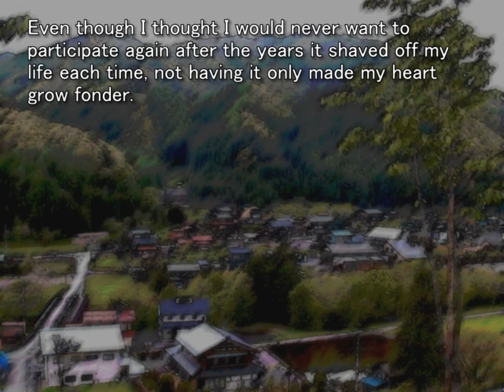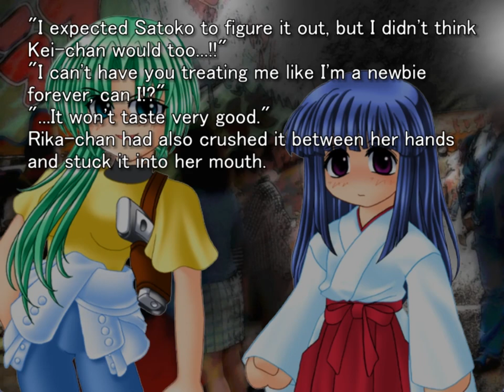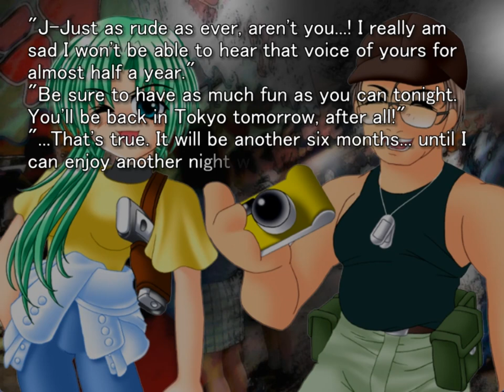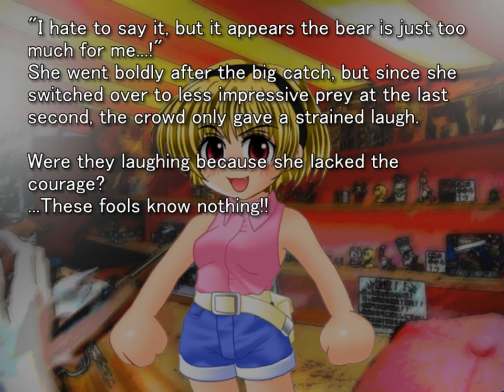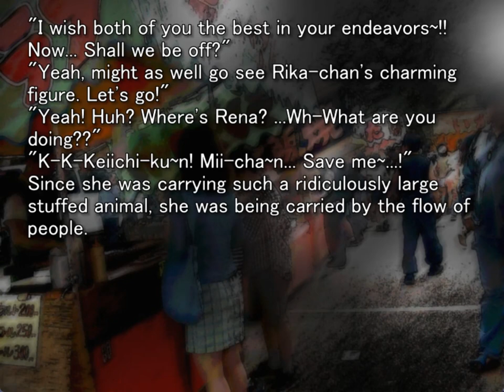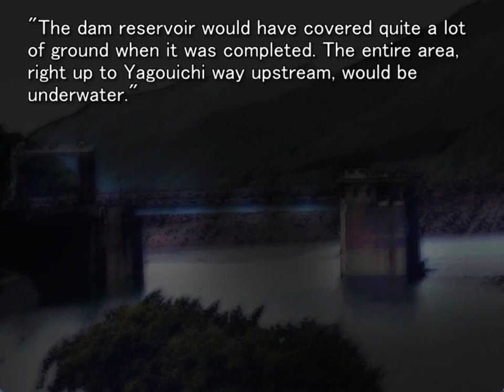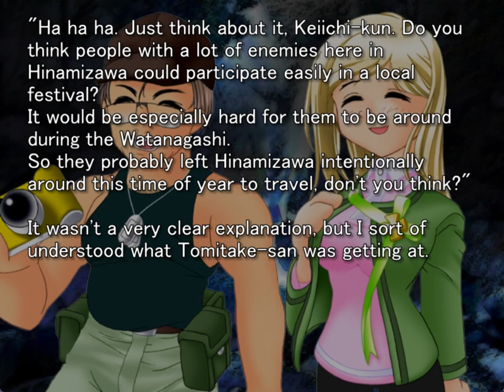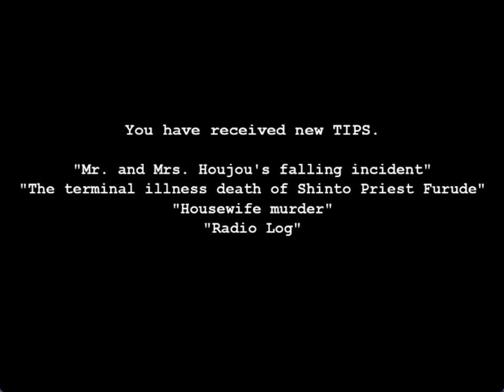ONIKAKUSHI ORIGINAL GAMEPLAY PT11